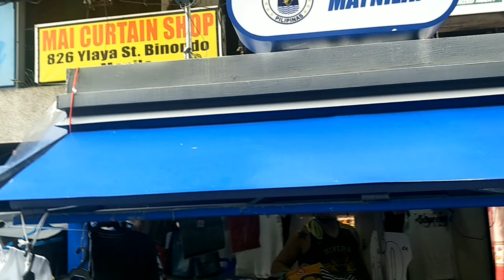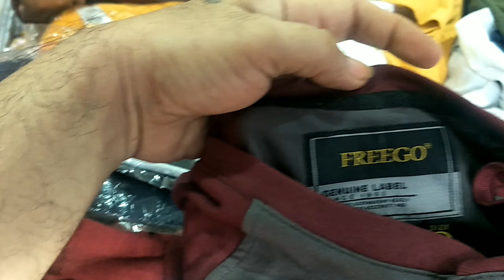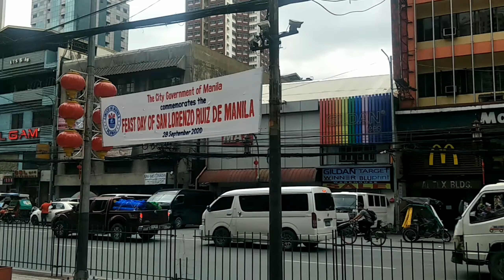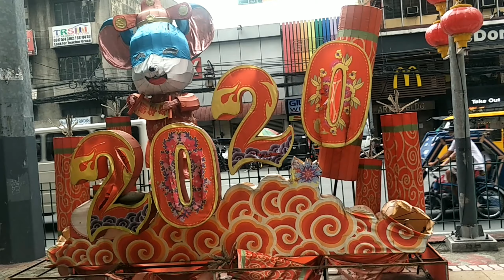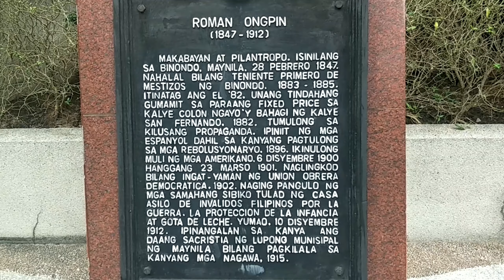DIVISORIA DINARAYO NG MGA TAO | PASKO MALPIT NA!!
Tara guys tayo na sa divisoria at mmili na pamasko or pang regalo dito lang yan sa divisoria ang BAGONG MAYNILA